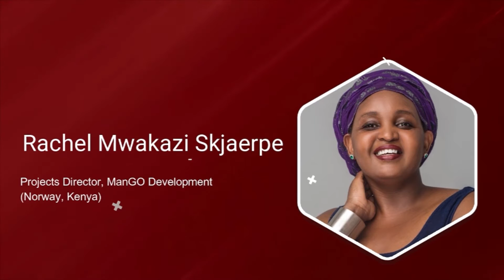ATC 2021 | Africa Business Challenge: How Digital Can Enable Intra-Africa Trade | Yusuf Bilesanmi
Watch Yusuf Bilesanmi CEO, Shifa Technologies @shifatechnologies5128  talk about the Africa Business Challenge: How Digital Can Enable Intra-Africa Trade in the Healthcare sector.